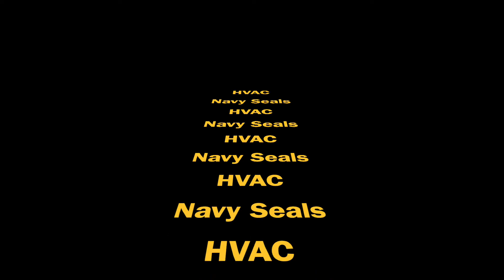Non-Welded Grease Duct Systems.Sistemas de conductos de grasa no soldados. HVAC (Captive ) Part 1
Instalacion de ductos de grasa no soldados.